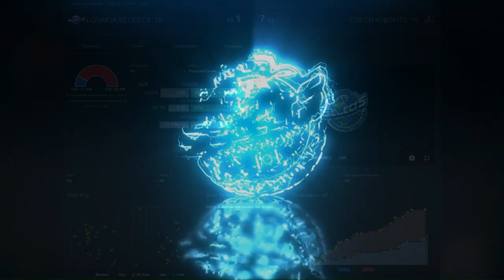WSI U13 Chamonix 2023-05-13-SVK-CZE Game Recap